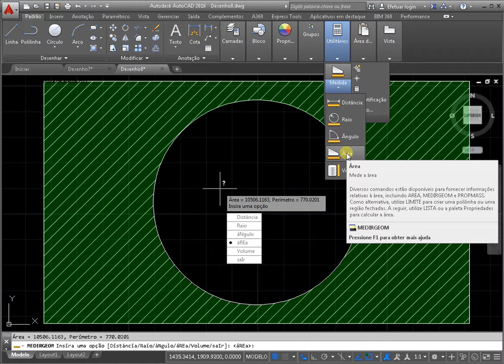Formas quadradas em autocad